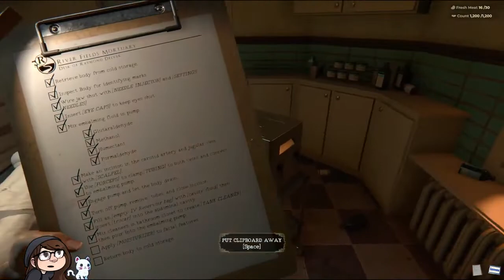THE MORTUARY ASSISTANT (PART ONE)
Played on Twitch August 3, 2022